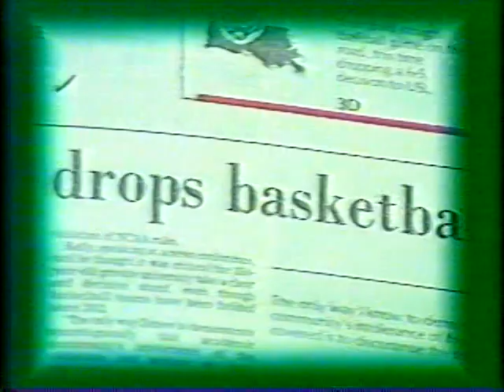89-90 ABC Feature.mpg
Feature on Tulane Basketball's return in 1989 on ABC Saturday afternoon game